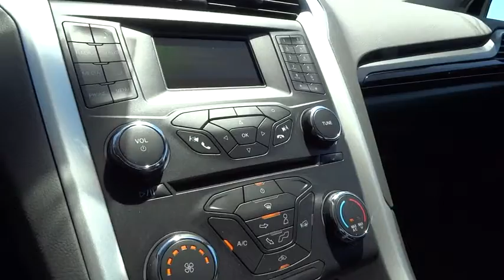2014 Ford Fusion Walnut Creek, East Bay, Dublin, Concord, Livermore, CA F12707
2014 Ford Fusion SE - Stock#: F12707 - VIN#: 3FA6P0H76ER393149

ENGINE: 2.5L IVCT  (STD),EQUIPMENT GROUP 201A  -inc: Appearance Package  EcoCloth Front Bucket Seats  Leather-Wrapped Steering Wheel  Fog Lamps  Rear Decklid Spoiler  Wheels: 18 Premium Painted Sport  Tires: P235/45R18 Performance,FRONT LICENSE PLATE BRACKET,REVERSE SENSING SYSTEM,TRANSMISSION: 6 SPEED AUTOMATIC W/SELECTSHIFT  (STD),Front Wheel Drive,Power Steering,ABS,4-Wheel Disc Brakes,Brake Assist,Aluminum Wheels,Tires - Front Performance,Tires - Rear Performance,Temporary Spare Tire,Heated Mirrors,Power Mirror(s),Integrated Turn Signal Mirrors,Rear Defrost,Intermittent Wipers,Variable Speed Intermittent Wipers,Automatic Headlights,AM/FM Stereo,CD Player,Satellite Radio,MP3 Player,Auxiliary Audio Input,Steering Wheel Audio Controls,Bluetooth Connection,Power Driver Seat,Cloth Seats,Bucket Seats,Driver Adjustable Lumbar,Pass-Through Rear Seat,Rear Bench Seat,Adjustable Steering Wheel,Trip Computer,Power Windows,Keyless Entry,Power Door Locks,Remote Trunk Release,Cruise Control,A/C,Driver Vanity Mirror,Passenger Vanity Mirror,Driver Illuminated Vanity Mirror,Passenger Illuminated Visor Mirror,Floor Mats,Security System,Engine Immobilizer,Traction Control,Stability Control,Front Side Air Bag,Tire Pressure Monitor,Driver Air Bag,Passenger Air Bag,Front Head Air Bag,Rear Head Air Bag,Passenger Air Bag Sensor,Child Safety Locks